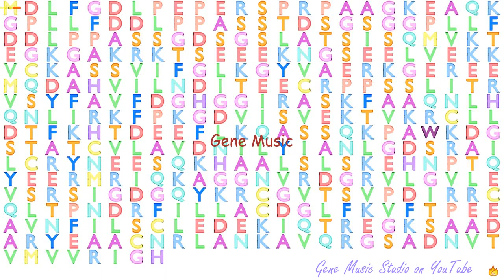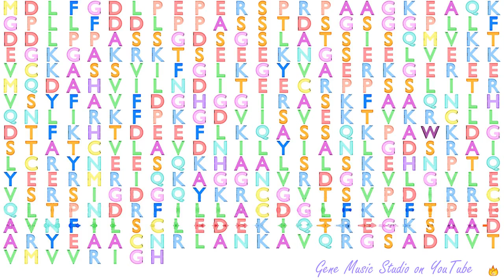Gene Music using Protein Sequence of ILKAP "INTEGRIN-LINKED KINASE-ASSOCIATED SERINE/THREONINE PHOS"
Gene Music using Protein Sequence of ILKAP 'INTEGRIN-LINKED KINASE-ASSOCIATED SERINE/THREONINE PHOSPHATASE'